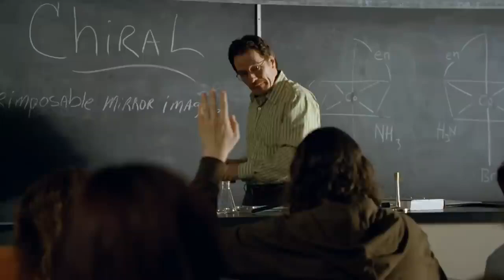bro thinks he's walter white 💀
subs ples